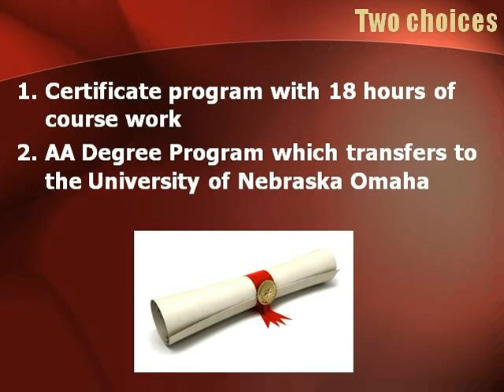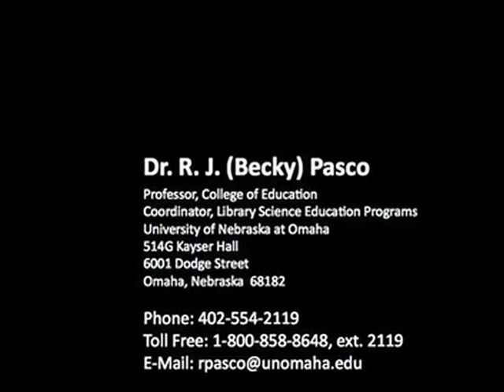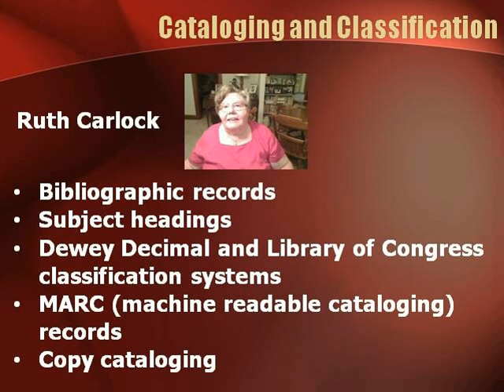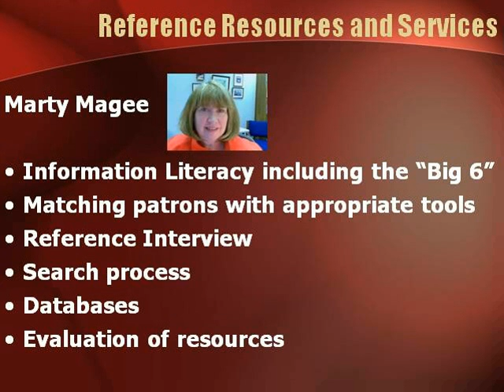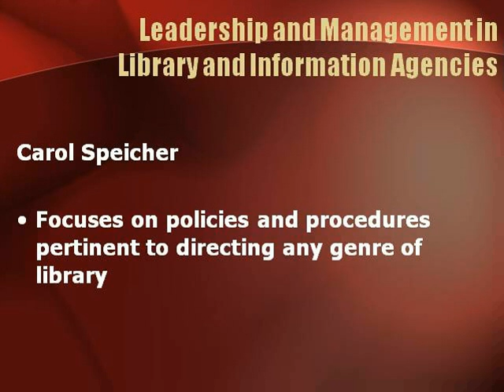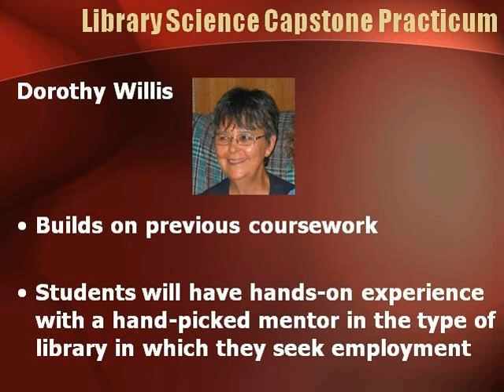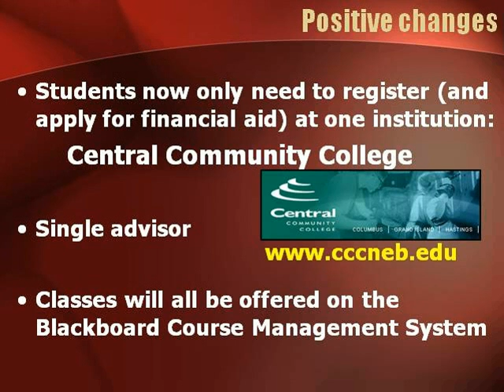NCompass Live: The New and Improved Library and Information Services Program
Moving from the Library Technical Assistant program to the New and Improved Library and Information Services Program

The Library Technical Assistant program, which previously had been managed in part by all the Nebraska community colleges is moving under one umbrella to Central Community College in Grand Island. Marty Magee, one of the instructors for the newly renamed Library and Information Services associate degree program, will cover some of the changes, introduction of other instructors, and talk about the online distance education format.